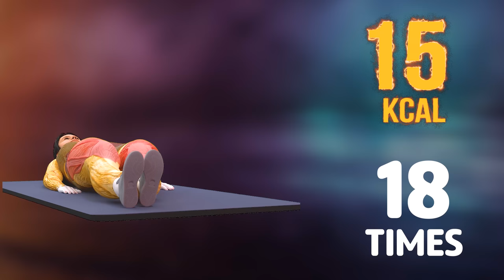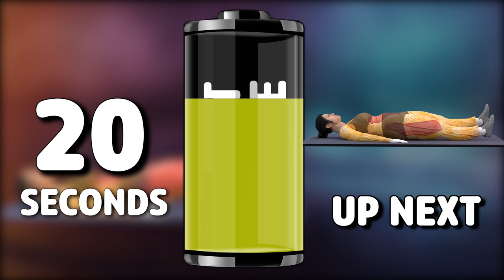Lazy Bed Exercises To Lose Belly Fat & Bloated Stomach